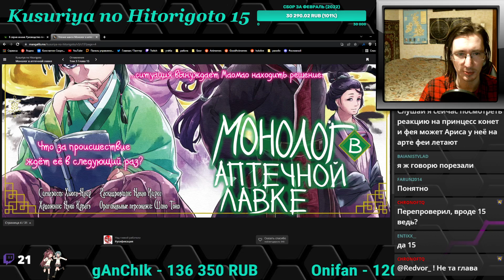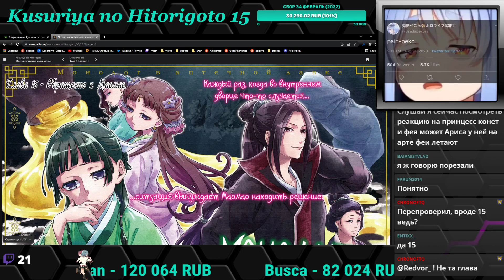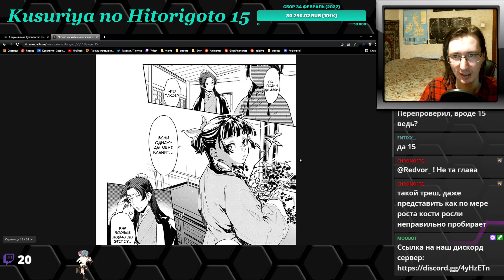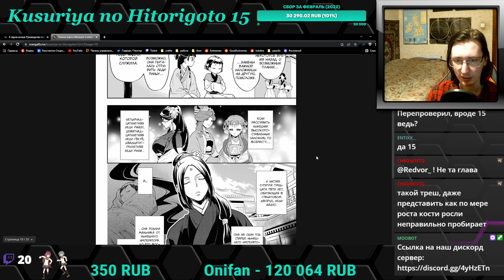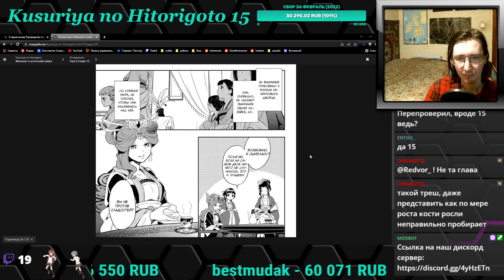Kusuriya no Hitorigoto - Монолог фармацевта 15 глава